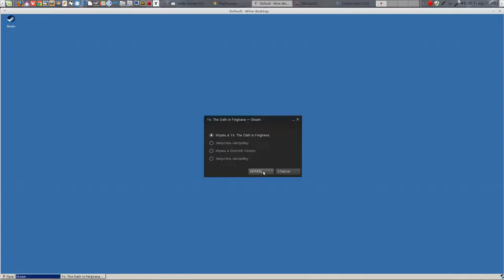Ys III: The Oath in Felghana / Steam / Wine 2.x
- Kernel 4.8
- Multi-monitor 3280x1080
- Drivers 378.13

xboxdrv --detach-kernel-driver --silent

Soft:

- Blender3D 2.7x
- Audacity 2.1